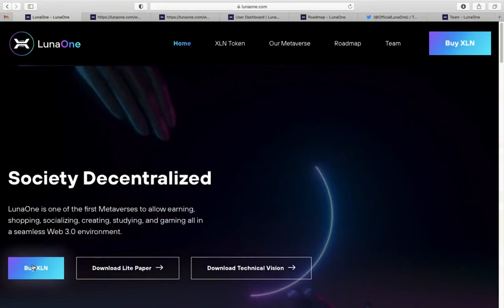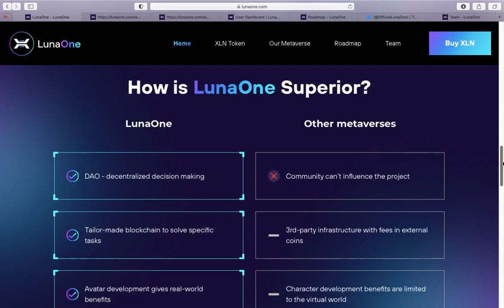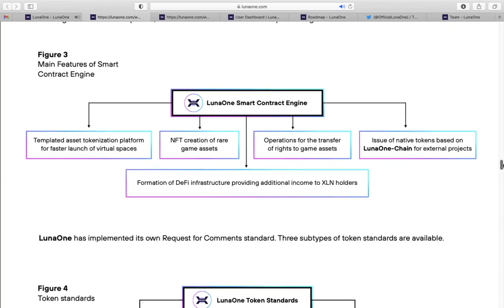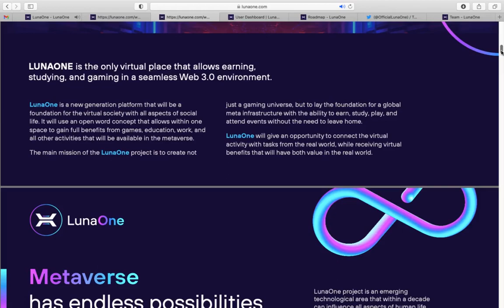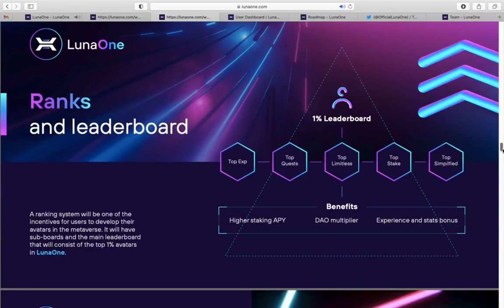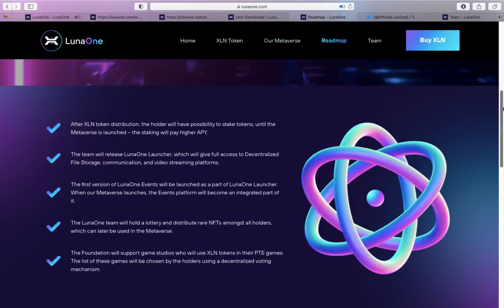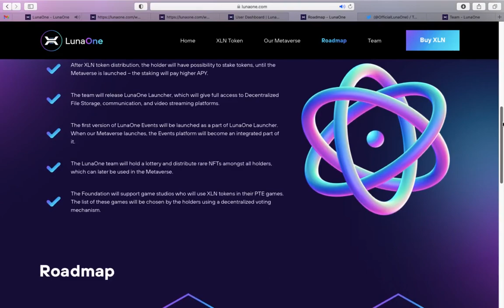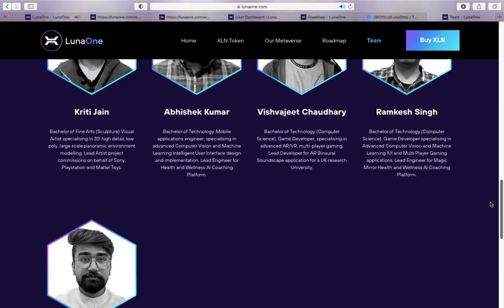LunaOne - $XLN Token on launch - 28% Bonus (time limited)for this new high quality Metaverse project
Lunaone $XLN

FREE CRO -  VISA debit card
Keeping cryptos of exchanges, secure with ledger Nano. I can assist with any questions.